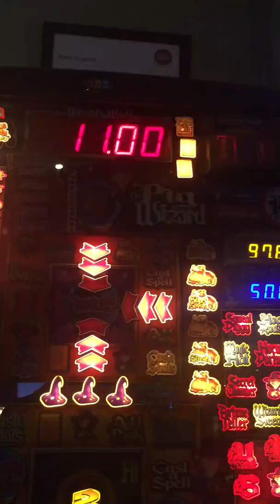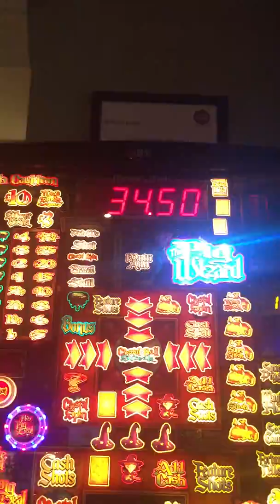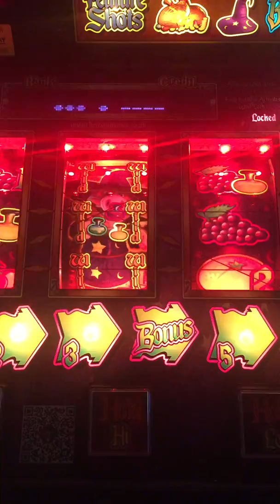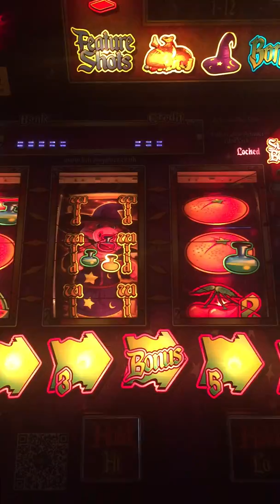Pig Wizard Betcom Fruit Machine (2018) £150 Mega Streak